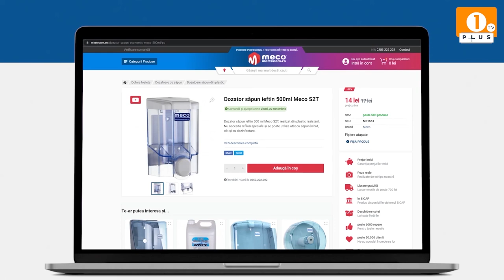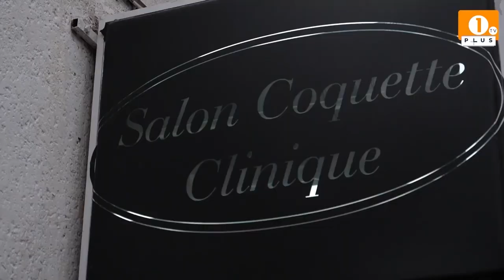1 PLUS TV - CLICK PE ÎNTREBARE🟠 Evenimente artistice la teatrul din Târgu Jiu !!!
1 PLUS TV - CLICK PE ÎNTREBARE

🟠 Evenimente artistice la teatrul din Târgu Jiu !!!

Joi , 15 Decembrie, ORA 19:00
Invitat:Ianis Garbaciu,
Consultant Artistic Teatrul Dramatic ,,Elvira Godeanu"